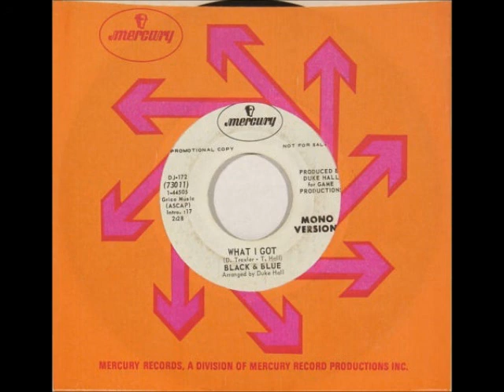Black And Blue What I Got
They label it as 'crossover' but it's just soul I can dance to don't remember so many categories in the 70's , just loved it all :-)